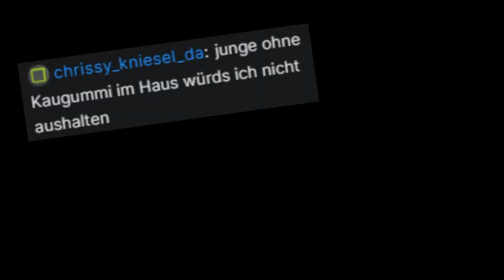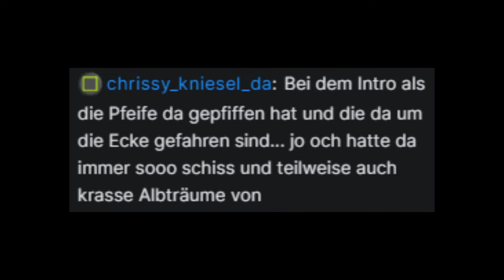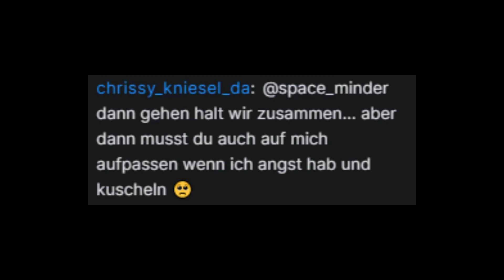MICKY MAUS löst BLAU & SCHLAU || Twitch Stream Highlights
Wer sich schon immer gefragt hat, wer hinter der berühmten Stimme der legendären Disney-Maus steckt, wird heute auch nicht schlauer.